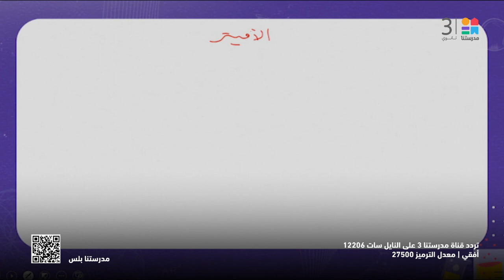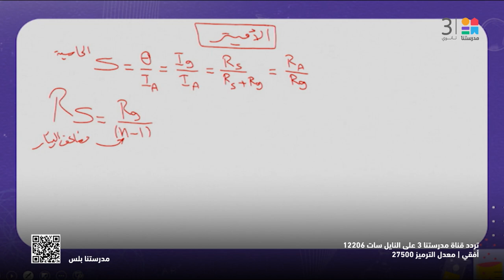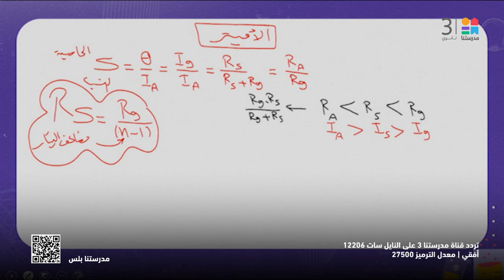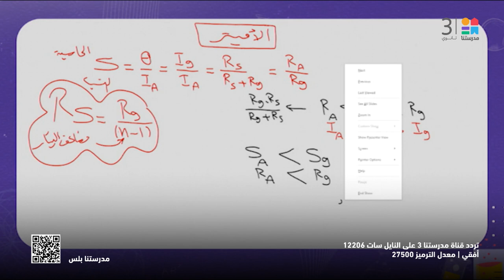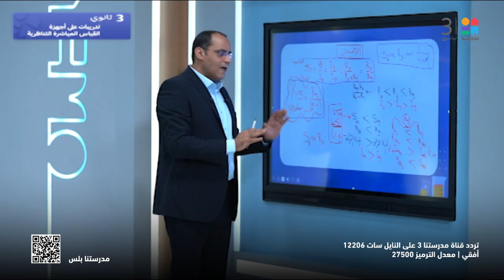الفيزياء | تدريبات على أجهزة القياس المباشرة التناظرية